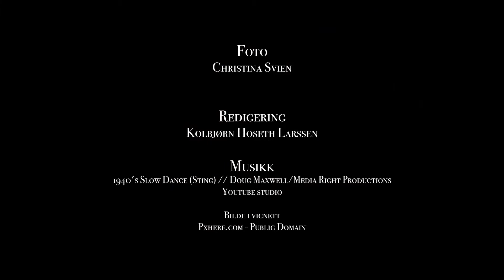Filosofi med Melsom & Moen 3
Trenger vi filosofer i et moderne samfunn? Filosofene Kaja Melsom og Ole Martin Moen forteller om sitt syn på saken.